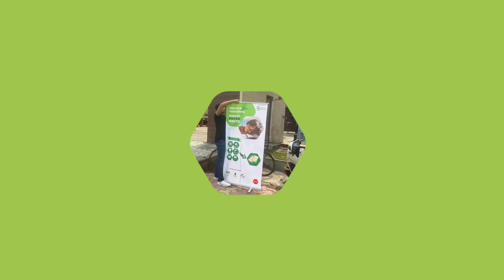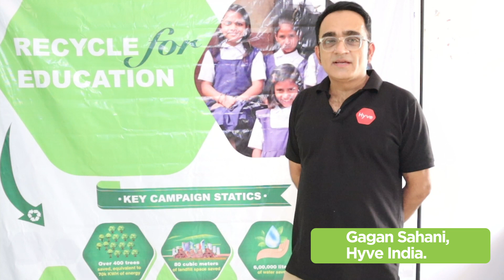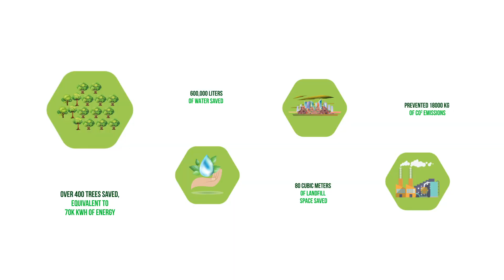Recycle for Education - The 2nd Edition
Second edition of a CSR initiative for Hyve Group a Leader in Exhibitions & Conferences and Dream A Difference NGO, executed by ProMarcom Inc. Under this project, thousands of notebooks and pens were produced from recycled paper and distributed to underprivileged children.  The initiative called “Recycle for Education” started with an extensive collection drive, inviting and encouraging the resident urban population to donate their household paper-waste like newspapers, magazines, old books, cardboard, corrugated packaging, print waste and paper stationary.